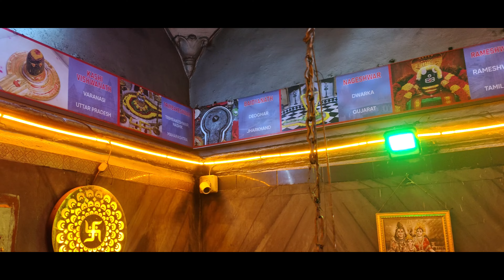Betul Jile Ke Multai Nagar Me tapti| बैतूल जिले के मुलताई नगर|माँ ताप्ती भजन| MohiniNagle gondimusic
स्वर- मोहिनी नागले
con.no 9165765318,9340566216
गीतकार- शिवम इरपाचे , मोहिनी नागले
स्टूडियो- म्यूजिक वर्ल्ड अखिलेश जैन बैतूल
कोरस-पूजा उर्वशी नागले,मोहिनी नागले
निर्देशक- अरुण कहार
वीडियो- अनिल श्याम कुरवाडे
कैमरा मैन- राहुल मोहबे
नृत्य- शालू,राज,तब्बू,गौरव
विशेष धन्यवाद पिता महादेवप्रेमलता नागले  लव नागले आंचल नागले पायल नागले
Singer- Mohini Nagle
Lyricist- Shivam Irpache, Mohini Nagle
Studio- Sangeet Ward Akhilesh Jain
Chorus- Pooja Urvashi Nagle, Mohini Nagle
Director- Arun Kahar
Video Anil shyam Kurvade
Camera Man- Rahul Mohbe
Dance- Shalu, raaj, habbu, Gaurav
Special thanks -father Mahadevpremlata nagle love Nagle Aanchal Nagle Payal Nagle